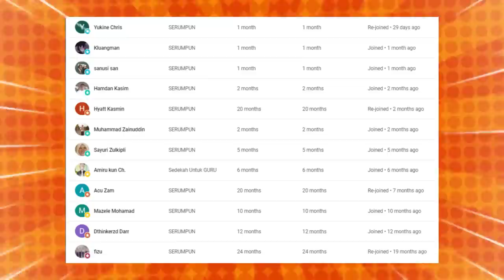🔥MAMA INDONESIA SAMPAI STRES❓ DI MALAYSIA HARUS SEPERTI INI BEZA DENGAN INDONESIA❗ CAKMOJIB REACTION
GAES BANTU SUPPORT CHANNEL KITA :

+ @CAKMOJIB TV
+ @KEBUN CAKMOJIB